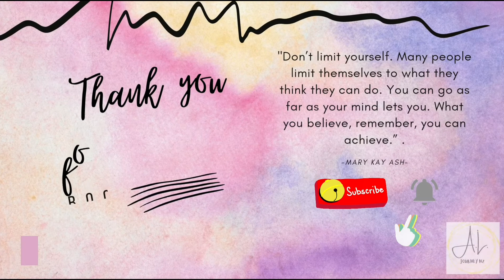EASY RECIPE| HOW TO COOK SIPO EGG (MIXED VEGETABLES W/ QUAIL EGGS IN CREAMY SAUCE)| KAPAMPANGAN DISH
Sipo Egg is a popular Kapampangan dish serve in any special ocassions such as birthday, wedding, baptismal or 'fiesta'.

I find it very easy to prepare and to cook! One of my favourite dishes!

Super tasty, it’s perfect with steamed rice!

Video editor: FilmoraGo
Clips editor: Canva